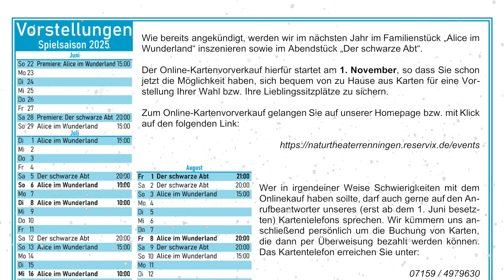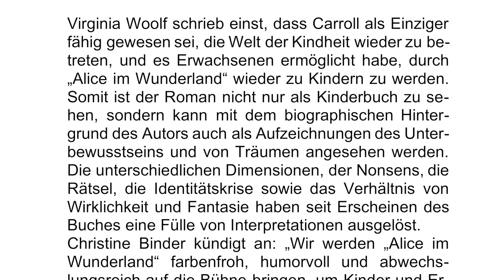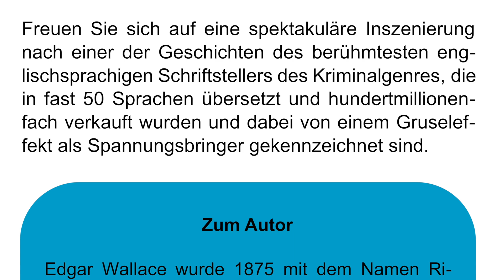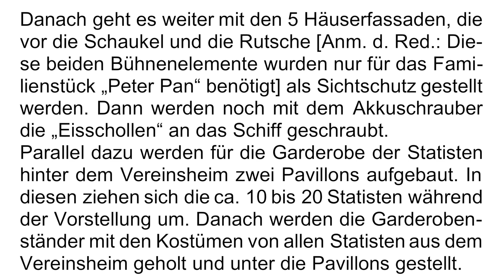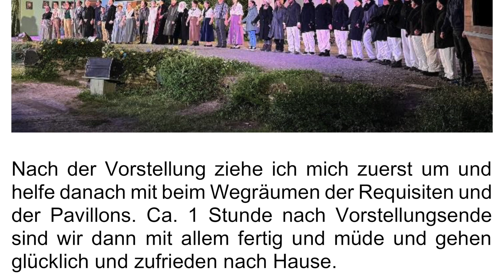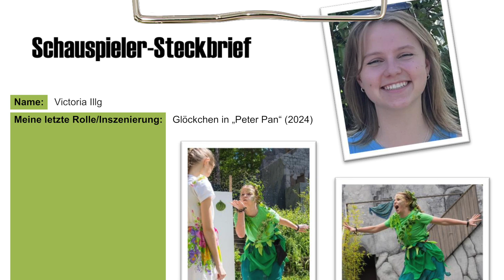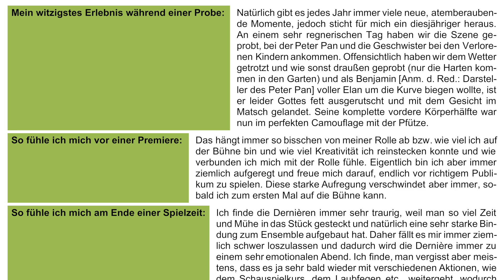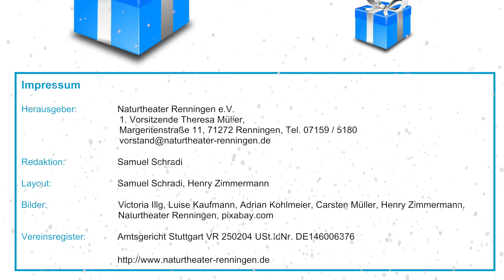Newsletter 7 / 2024 - Naturtheater Renningen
00:00 Begrüßung
00:23 Start des Kartenvorverkaufs
02:12 Familienstück 2025 - Alice im Wunderland
05:50 Abendstück 2025 - Der schwarze Abt
08:41 Einblick hinter d. Kulissen d. Abendstücks (Sven Deuring)
15:04 Noch mehr Einblicke auf unseren anderen Kanälen
16:58 Schauspieler-Steckbrief (Victoria Illg)

Redaktion: Samuel Schradi
Layout: Samuel Schradi, Henry Zimmermann
Bilder: Victoria Illg, Luise Kaufmann, Adrian Kohlmeier, Carsten Müller, Henry Zimmermann, Naturtheater Renningen, pixabay.com
Videoproduktion und Voice-Over: Andreas Speitelsbach - KI-konvertiert mit elevenlabs.io

Briefumschlag Bildquellenangabe: S. Hofschlaeger  / pixelio.de
Verwendung: Kommerzielle und redaktionelle Nutzung
Bearbeitungsrecht: Erweitertes Bearbeitungsrecht

Nutzungsrecht Verwendung: Kommerzielle und redaktionelle Nutzung
Bearbeitungsrecht: Erweitertes Bearbeitungsrecht